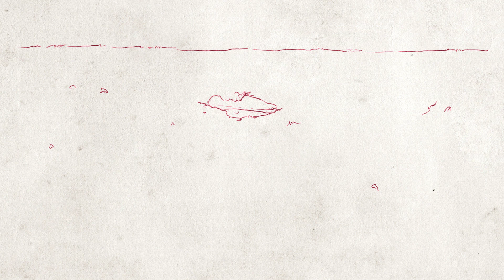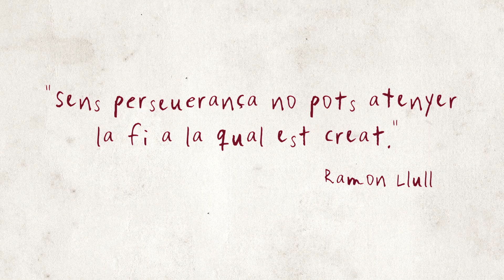70 anys de la Fundació Blanquerna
Han passat setanta anys de la creació de la Fundació Blanquerna. En aquest temps, aquella iniciativa ha anat creixent i ha donat fruits cada temporada: persones que ofereixen el bo i millor de si mateixes al món, per canviar-lo i fer-lo més solidari.